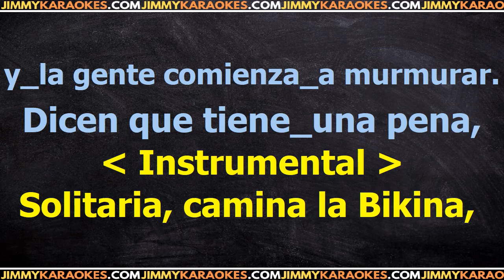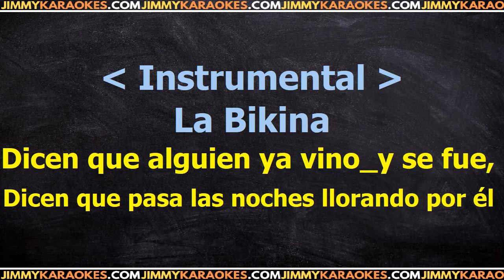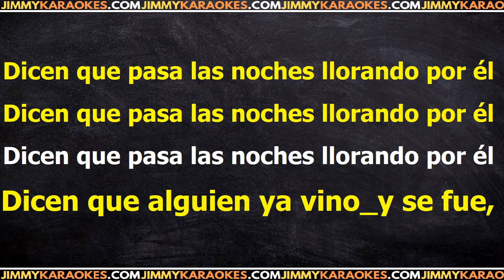Luis Miguel La Vikina PISTA KARAOKE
¡Hola! Soy Jimmy y acabo de subir la canción La Vikina de Luis Miguel.

Te dejo la letra de la canción La Vikina de Luis Miguel.

Desde esta pagina podras descargar el Karaoke de la cancion La Vikina de Luis Miguel.

DESCARGAR KARAOKE

LETRA

La llevo guardada como fiel testigo
De aquellos momento en que fuiste mÃ­a
Y hoy quiero borrarla de mi ser

Quisiera olvidarla pero no he podido
Tengo que olvidarla de mi ayer

Â¿Porque te fuiste aquella noche?
Â¿Porque te fuiste sin regresar?
Y me dejaste aquella noche
Con el recuerdo de tu traiciÃ³n

De aquellos momentos en que fuiste mÃ­a

La ultima noche que pase contigo

Porque te fuiste aquella noche
Porque te fuiste sin regresar

Si quieres descargar este archivo .kar te dejo el link de mi sitio web